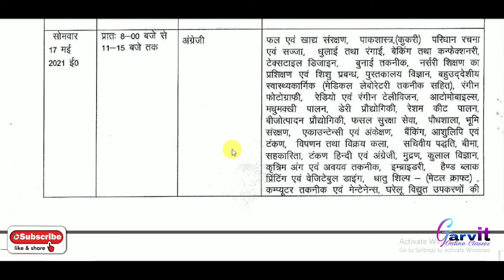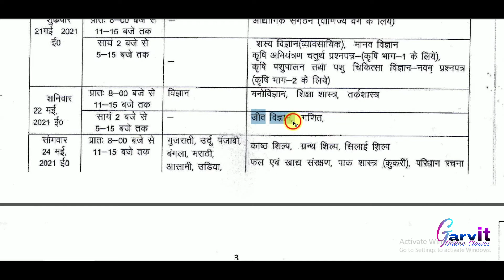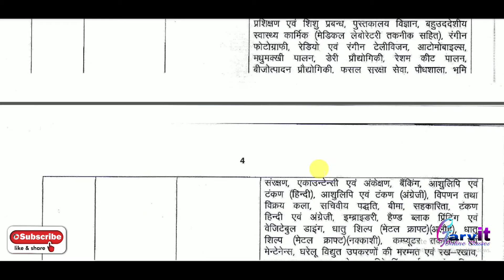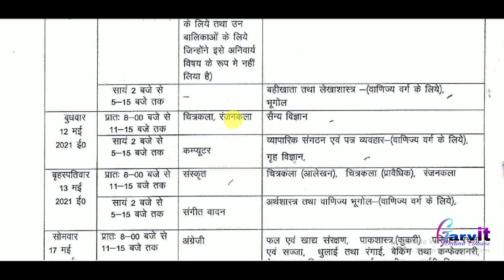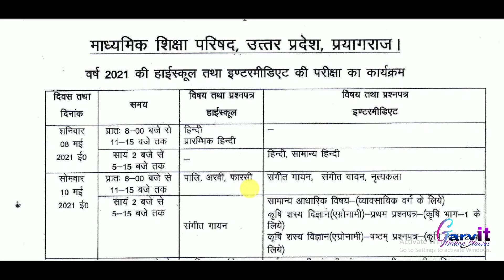Uttar Pradesh Board Updated Exam schedule 2021||up board exam 2021||up board date sheet||new scheme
Up board 10th & 12th exam 2021
Up board highschool intermediate exam
UPMSP
Upmsp.edu.in
up board exam schedule 2021
up board new exam schedule 2021
up board current news
up board updated
up board 2021 exam news
up board exam 2021
10th class exam date sheet 2021
12th class exam date sheet 2021
up board exam date sheet
up board exam scheme 2021
12th class exam scheme 2021
10th class exam scheme 2021